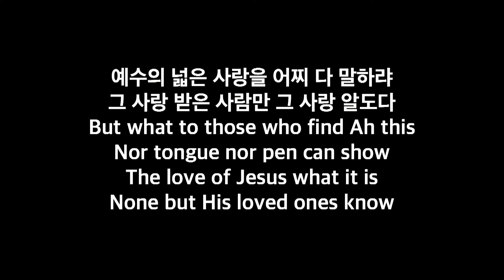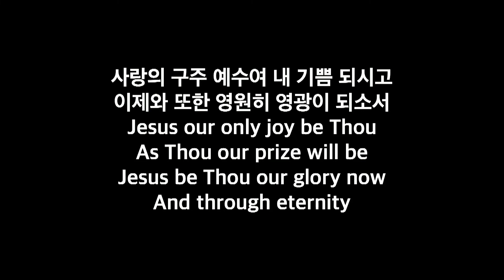주님이 함께하는 교회 박성수 목사 "사명 밖에서 살았던 야곱의 인생" Jacob's Life Outside His Mission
창세기 Genesis 31:11-13